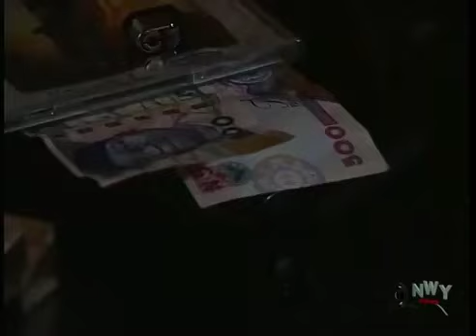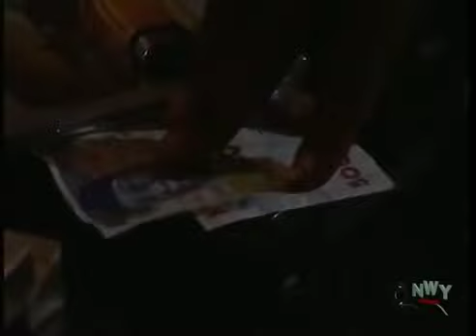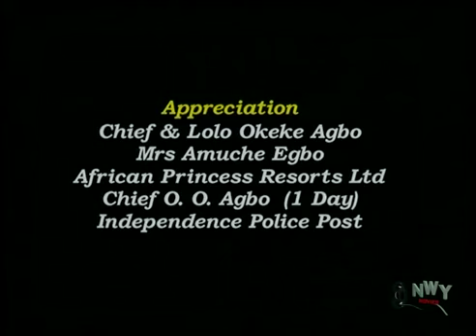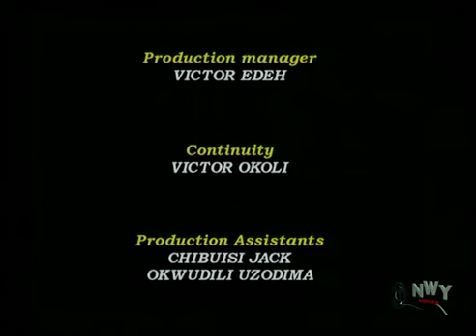OKOCHI. Ihe nkiri nke ị gaghị echefu echefu.Osuofia rere nwunye ya maka ego 😭😭